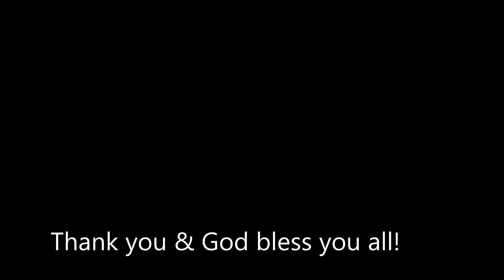It's a Lazy Grooming Day!